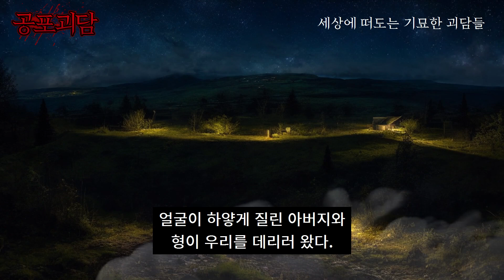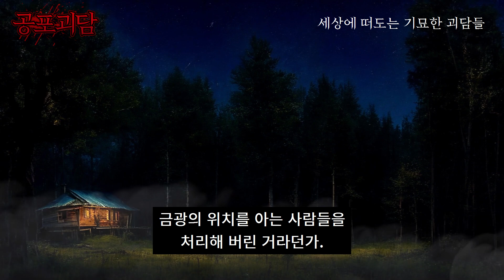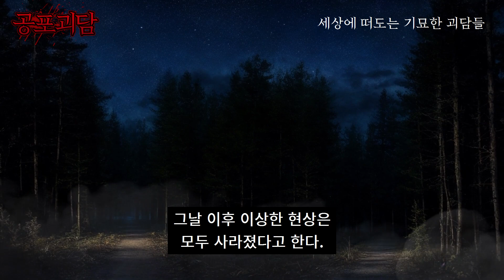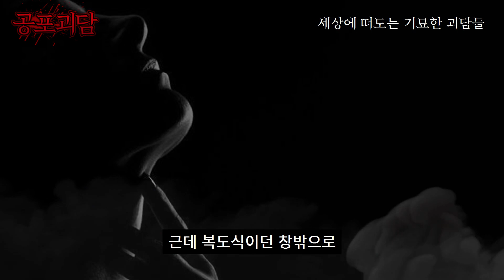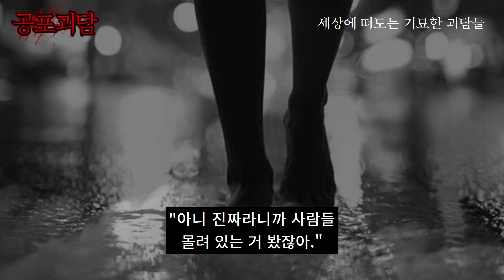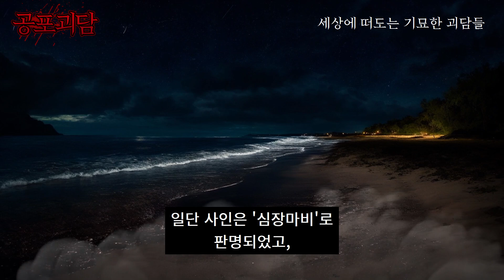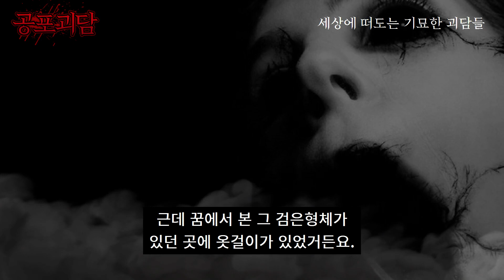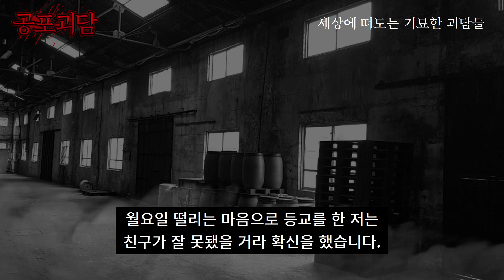일본의 어느 지방에서는 뱀신이 있다고 믿고있다, 탄광의 작업, 떨어진다